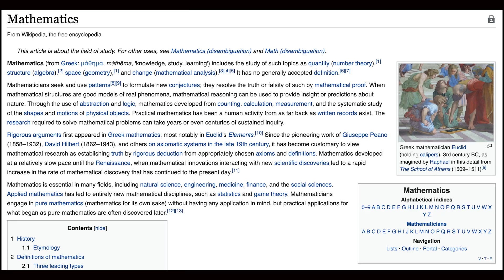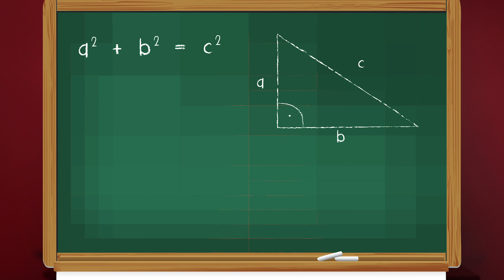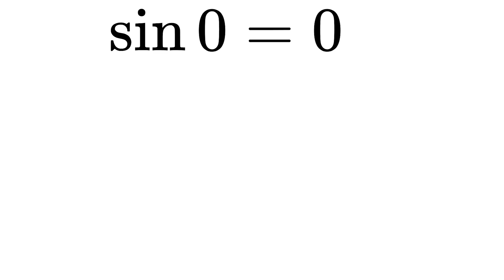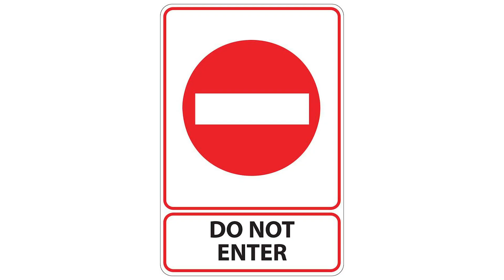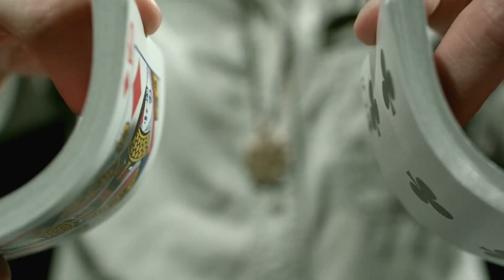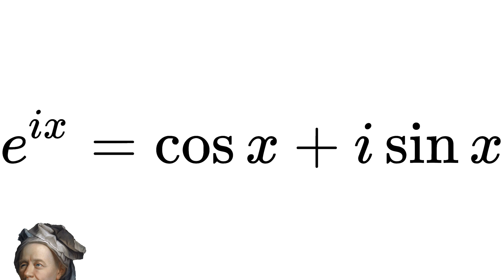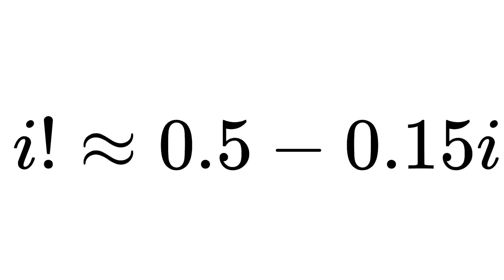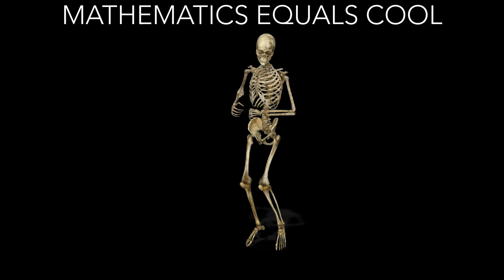Undead Math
Face your fears with a chilling exploration of MATHEMATICS!